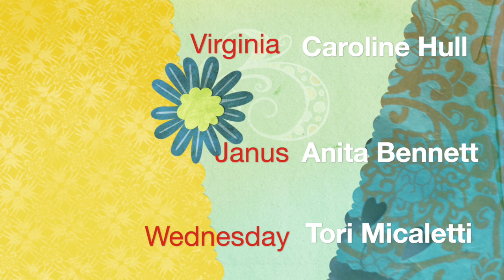"First Day" by Jena Rashid | UCF Celebrates the Arts | Project Spotlight Ten Minute Play Competition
Watch all the Ten Minute Play Showcase recordings & cast your votes by Saturday, April 10th @ 6pm

Tune into our YouTube livestream on April 10th at 7:30pm as we announce the winners!

First Day by Jena Rashid
Summary: "Picking the perfect exchange program can be difficult to decide. But lucky for Nancy, she picked the perfect institution…right?"

From the Playwright: "I wrote first day as just a fun play that can appeal to all ages from the alcoholic professor on the brink of a meltdown,to the new student who’s still finding their footing. No matter who you are or where you are in your journey, none of us can truly remember every holiday we get a day off!"

Cast & Crew
Giuseppe Michael Pipicella, Director
Giuseppe Michael Pipicella is a 1st Year MFA Actor, hailing from Florence, Italy, and now loving Florida. He has recently been seen in UCF’s Scaramouch in Naxos and Much Ado About Nothing. He is excited about being a first-time director!

Tori Micaletti, Stage Manager
Tori Micaletti is a first-year grad student in the MFA Acting program. This is her first year working with Project Spotlight. She is excited for the opportunity to do theatre at a time like this.

Jena Rashid, Playwright
Jena Rashid is a Senior in the BA Theatre Studies program and a Music minor at UCF. Her favorite credits include The Butler Did It! as Jessica Jewels at the 2019 Orlando Fringe Festival. In addition to previously playwriting, acting, stage managing, and directing, she is also the current Company Manager for Project Spotlight. She is very excited to have been able to work with such great people in her last semester!

Emilie Jean Scheetz, Celcy
Emilie Jean Scheetz is a second-year transfer in the BA Theatre Studies program, and this is her first time participating in Project Spotlight. She has previously appeared in UCF’s production of A Gentleman’s Guide to Love and Murder (ensemble, U/S Miss Shingle).

Madeline Anderon, Sus
Madeline Anderson is a second-year Music Major here at UCF. She is so excited to be returning to Project Spotlight this semester! Previous credits include Realtor in The One With The Ghost, Eleanor in The Graduation Party, Molly Knight in This Isn’t Baseball, and Petra/Agent Miller in The Underground Game.

Caroline Hull, Virginia
Caroline Hull is a senior BA Theatre Studies and Creative Writing double major. She has been working with Project Spotlight for 6 semesters now, and wouldn’t trade the experience for the world. Some of her previous written works include Break, One Way Ticket, and Loving Passion.

Lily McKenna, Nancy
Lily Nicole McKenna is thrilled to be in her sophomore year in the Theatre Studies program. She previously appeared in Project Spotlight’s Dichotomy (Bryce), High Tea with Disharmony (Mr. Pipsy), and Theatre UCF’s production of Urinetown (Ensemble, U/S Little Sally).

Anita Whitney Bennett, Janus
Anita Whitney Bennett is a first-year MFA Acting student at UCF. Theatre credits include UCF’s virtual reading How to Catch Creation (Natalie), God’s Necklace (Hyena Spotty, Nyaliep), Step Show: The Musical (Monie), Un-tamed (Josie, Lu, Isha, Renee), Inacent Black and the Five Brothers (Inacent Black), Black Sparta (Thema), Twelve Angry Women (Juror 10) and Ruined (Salima).